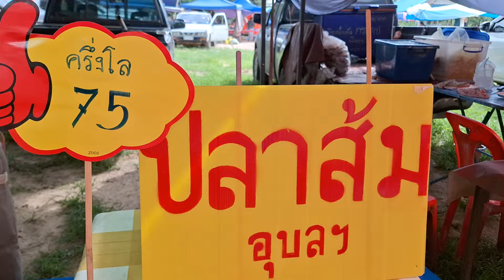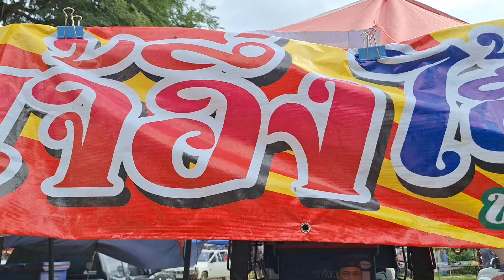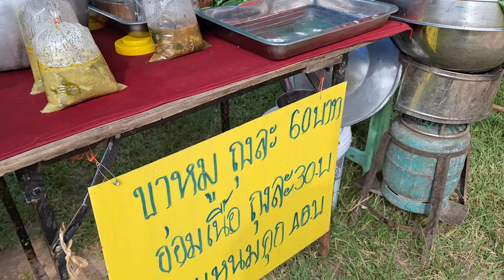ตลาดแตกที่ ยโสธร ของกินอีสานแปลกๆ สุดยอดมาก.